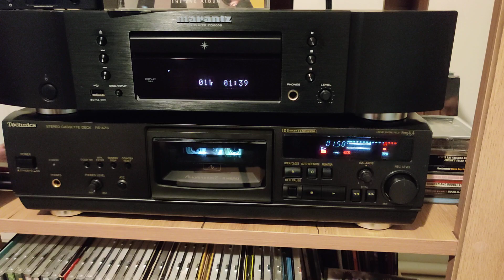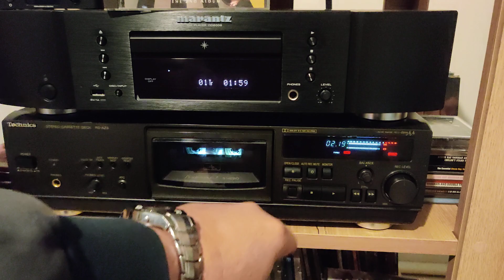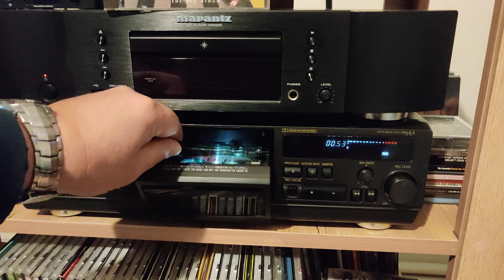Technics RS-AZ6 Record